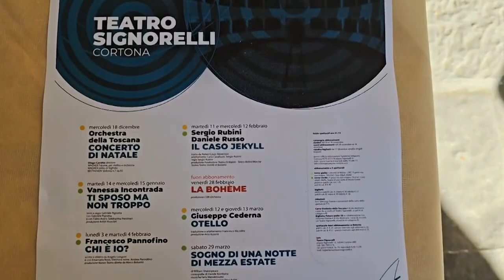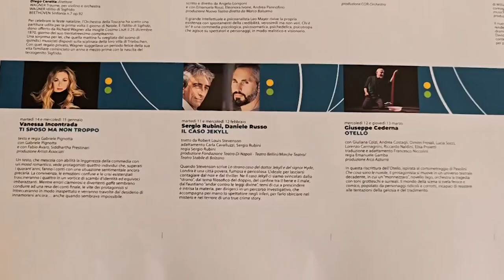Teatro: su il sipario al Signorelli di Cortona. Grandi nomi nel cartellone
Si riapre il sipario del Teatro Signorelli di Cortona. Superate alcune difficoltà tecniche che hanno messo a rischio la possibilità di effettuare la stagione di prosa, gli appuntamenti nello storico teatro della Valdichiana riprendono con entusiasmo rinnovato. Undici gli appuntamenti, con due turni di abbonamento. La grande musica, la commedia e la danza saranno gli ingredienti di questa nuova stagione voluta e promossa dall’amministrazione comunale, dalla Fondazione Toscana Spettacolo onlus e dall’Accademia degli Arditi.
L’inaugurazione sarà il 18 dicembre con il Concerto di Natale dell’Orchestra Regionale Toscana, diretta dal maestro Diego Ceretta. Seguiranno il 14 e 15 gennaio Vanessa Incontrada e Gabriele Pignotta in “Ti sposo ma non troppo”. Il 3 e 4 febbraio Francesco Pannofino sarà in scena con “Chi è io?”, mentre l’11 e 12 febbraio Daniele Russo e Sergio Rubini presenteranno “Il caso Jekyll”.
Per il centenario dalla scomparsa di Giacomo Puccini, il Teatro Signorelli renderà omaggio al maestro con “La Bohème” eseguita dalla Cor Orchestra il 28 febbraio (fuori abbonamento). Seguirà, il 12 e 13 marzo, “Otello” con un cast stellare guidato da Giuseppe Cederna. La stagione si concluderà il 29 marzo con la danza di COB Compagnia Opus Ballet e il loro “Sogno di una notte di mezza estate”.
Tutti gli spettacoli iniziano alle ore 21:15. In considerazione della ridotta capienza del teatro, la programmazione prevede una serie di doppi appuntamenti in modo da permettere la massima partecipazione di pubblico. Anche il numero di abbonamenti disponibili sarà inferiore rispetto agli anni precedenti, la campagna si aprirà dal 10 fino al 26 novembre con la fase di prelazione, dedicata esclusivamente ai possessori di abbonamento della passata stagione. Successivamente, dal 28 novembre al 16 dicembre sarà possibile aderire ai nuovi abbonati. L’acquisto dei biglietti dei singoli spettacoli sarà aperto dal 17 dicembre.
Per abbonamenti e biglietti occorre rivolgersi a InfoPoint del Comune di Cortona, in piazza Signorelli, aperto tutti i giorni dalle 10 alle 17, escluso il martedì. Per informazioni telefonare allo 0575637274 o inviare un’email a . La stagione del Teatro Signorelli è prodotta da Comune di Cortona, Accademia degli Arditi e Fondazione Toscana Spettacolo con il sostegno di Banca Popolare di Cortona, Fondazione Nicodemo Settembrini e Unicoop Firenze.